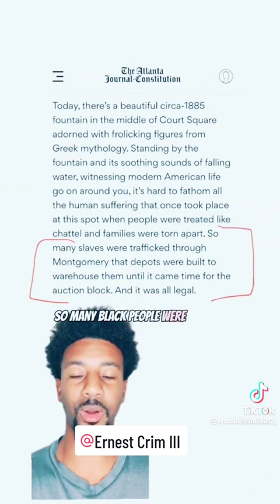The Ancestors visited Montgomery and this happened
The Ancestors At The River has The Wow Factor.

Bignell TV on YouTube for hidden history, Honest News and some content you will not find on BBC, ITV, SKY, Or CNN